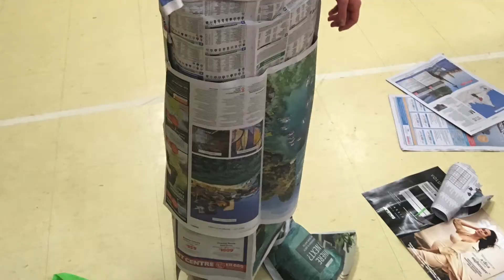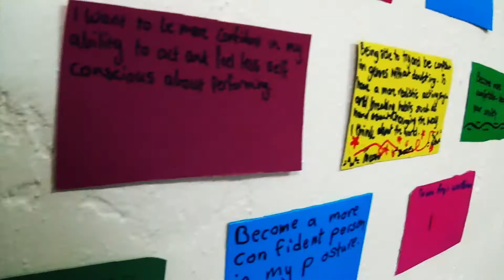ADS Drama Camp 2017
Highlights from our very first Drama Camp over the July School Holidays 2017. A great time was had by all.